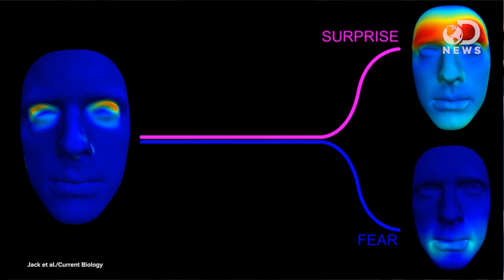We Only Have Four Facial Expressions!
It has been commonly accepted that humans have six basic emotional facial expressions. This is theory held across all cultures in every part of the world. However, new research says that we actually only have four, and Anthony is here to talk about why this matters.

About Face
"For half a century, one theory about the way we experience and express emotion has helped shape how we practice psychology, do police work, and even fight terrorism. But what if that theory is wrong?"

"Facial expressions have been called the 'universal language of emotion,' but people from different cultures perceive happy, sad or angry facial expressions in unique ways, according to new research published by the American Psychological Association."

Are There Basic Emotions?
"The evidence on universals in expression and in physiology strongly suggests that there is a biological basis to the emotions that have been studied."

Dynamic Facial Expressions of Emotion Transmit an Evolving Hierarchy of Signals Over Time
"Designed by biological and social evolutionary pressures, facial expressions of emotion comprise specific facial movements to support a near-optimal system of signaling and decoding."

Internal Representations Reveal Cultural Diversity in Expectations of Facial Expressions and Emotion
"Facial expressions have long been considered the 'universal language of emotion.'"

"Since Darwin's seminal works, the universality of facial expressions of emotion has remained one of the longest standing debates in the biological and social sciences."